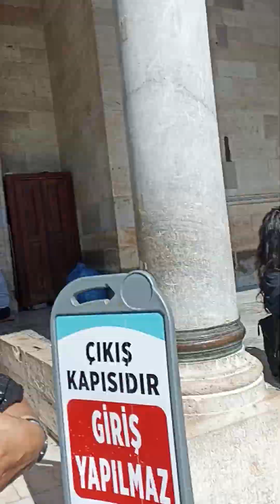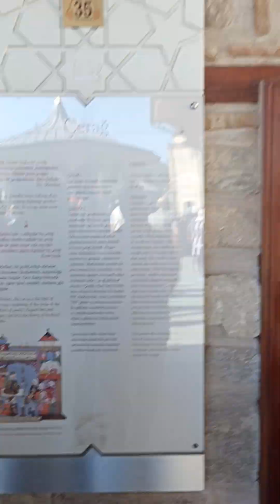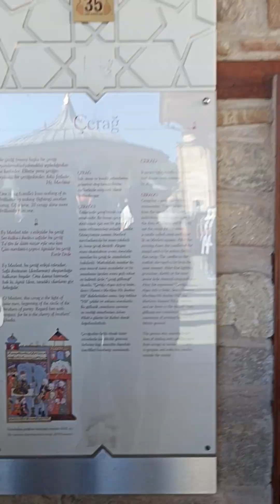ÇILDIR TV Milletinvekili Yaşar Geler Konya Mevlana Müzesi'nde